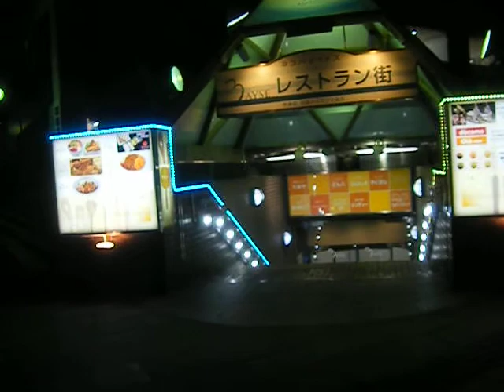クリスマス2018山下公園前の通り20181224を歩いてみた640x480 DSCF6915